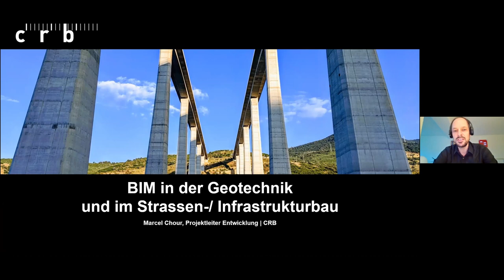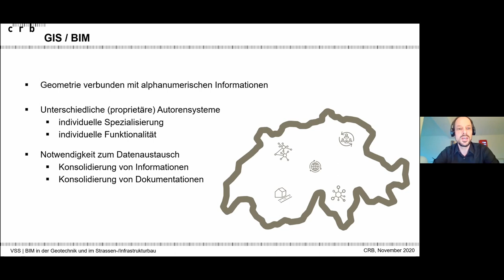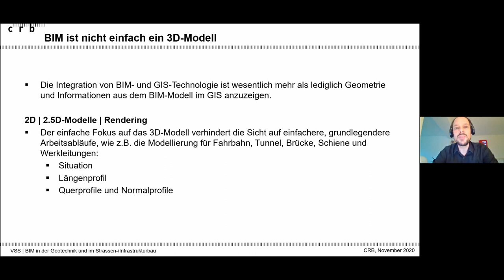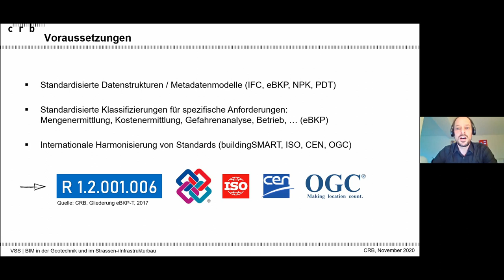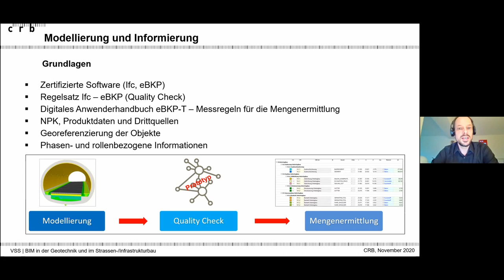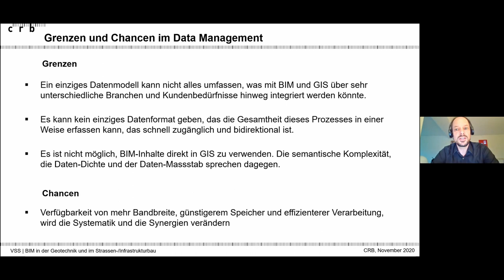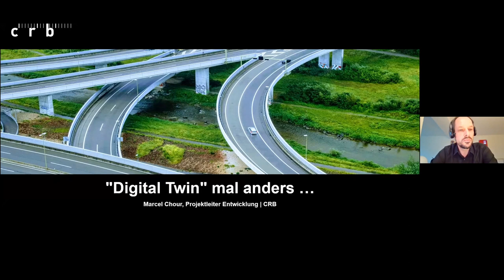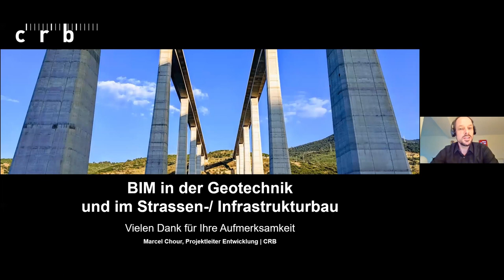HT20 V10 M. Chour frz: GIS trifft auf BIM oder ein Geomatiker trifft auf BIM